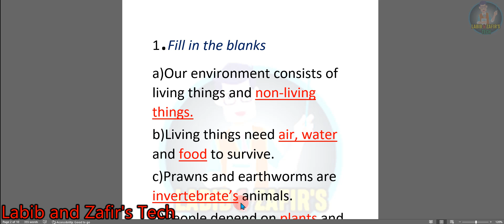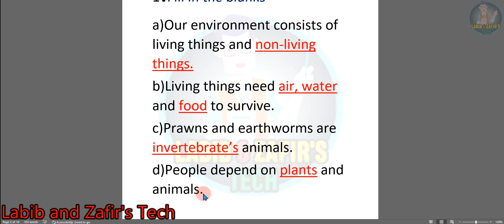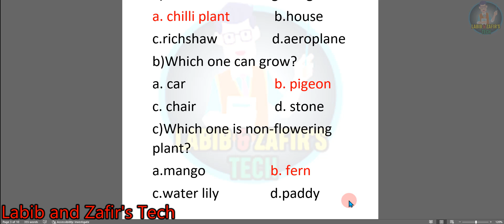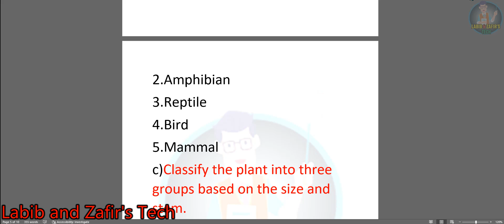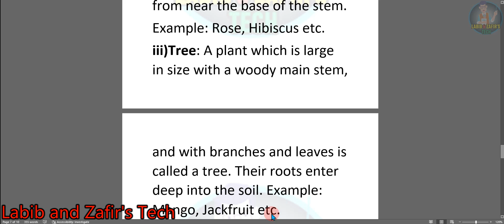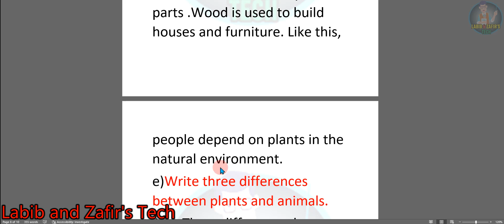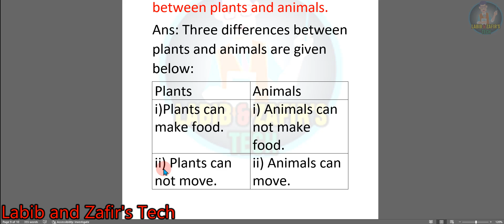Class-3(English Version) Elementary Science-Chap -2(Living things and Non-living things).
This chapter contains-
* Questions/ Answers